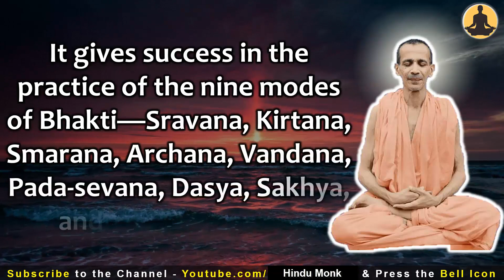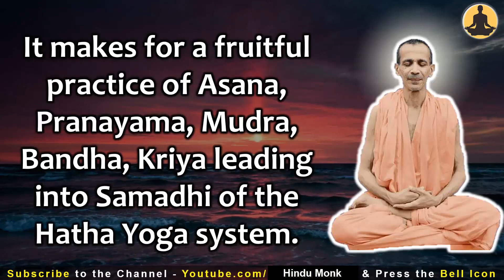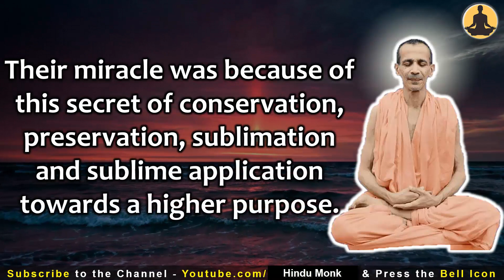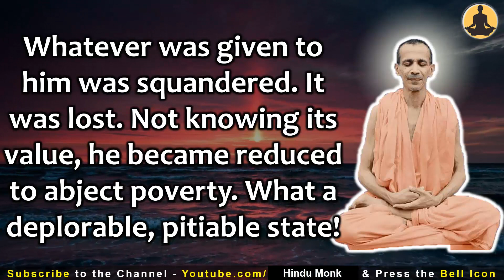Power of Brahmacharya by Swami Chidananda | Importance of Brahmacharya for Practice of Yoga